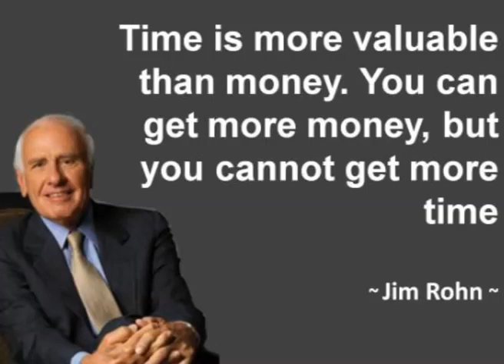Jim Rohn | How To Manage Time